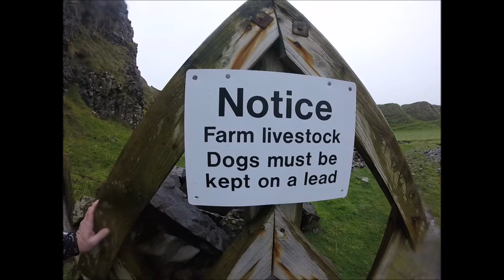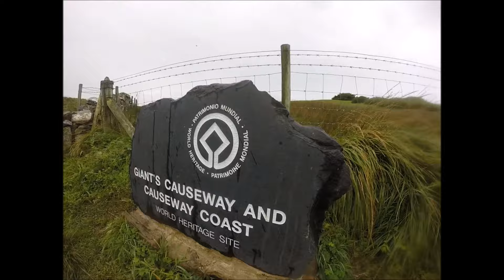26 extreme CAUSEWAY COAST 2016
THEY DON'T DO EASY..